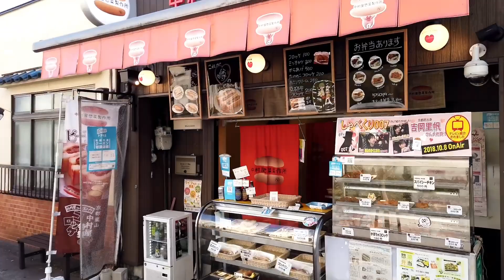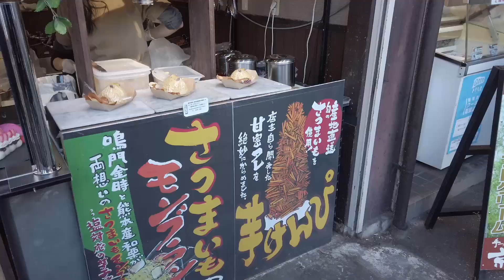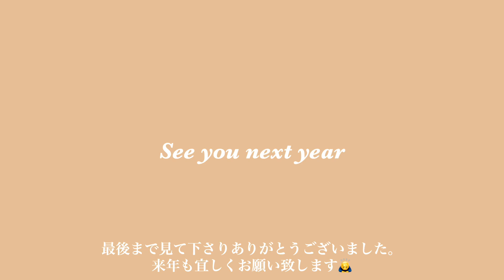SUB【京都カフェ散歩】京都嵐山でチーズたっぷりのハンバーガーを食べて大満足。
年内最後の動画です。
来年も宜しくお願い致します😌🙏

立ち寄ったお店はこちら💁‍♂️

•アピッツバーガー
(Upit's Burger)
嵐電嵯峨駅

是非参考にして頂けたら嬉しいです😆
す。

This is the last video of the year.
 I look forward to working with you next year 😌🙏

 Click here for the shops you stopped by 💁‍♂️

 • Apitz Burger
 (Upit's Burger)
 Randen Saga Station

 I would be grateful if you could refer to it 😆